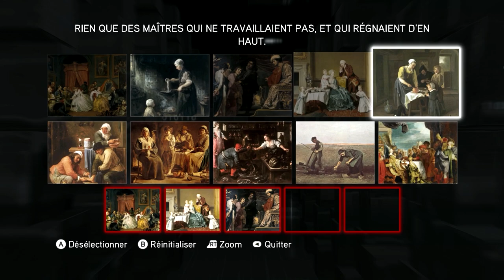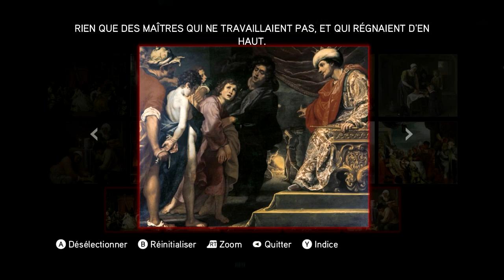Assassin's Creed Brotherhood - Let's Play (FR) | Episode 13 : On Rend Service !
Aujourd'hui on rattrape le coup avec quelques missions secondaires puisqu'on est un-peu a la bourre =D

Pour profiter au mieux de la vidéo nous vous conseillons de vous asseoir confortablement, de prendre de quoi vous rafraîchir, vous remplir et de mettre la vidéo en 720/1080p Plein Ecran.

Bon Visionnage =)

Pense à faire un tour sur la chaîne quand t'auras fini de regarder =D